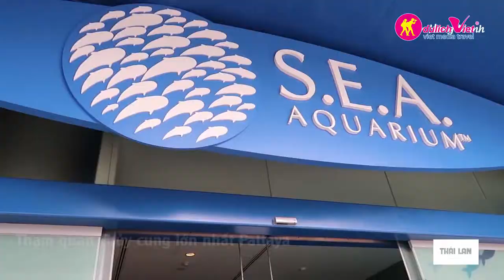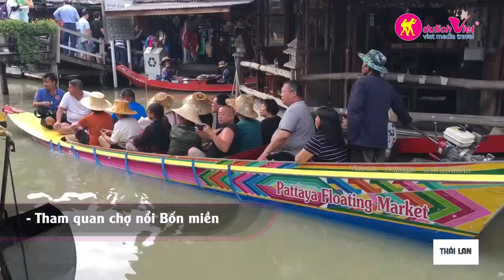KHÁM PHÁ THÁI LAN - XỨ SỞ CỦA NHỮNG NỤ CƯỜI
🇹🇭 Thái Lan thu hút du khách với những phong cảnh thiên nhiên ấn tượng, nền văn hóa và ẩm thực độc đáo cùng sự hiếu khách và thân thiện của người dân ... Tất cả những điều đó đã khiến Thái Lan, trở thành 1 điểm đến du lịch hàng đầu Châu Á.